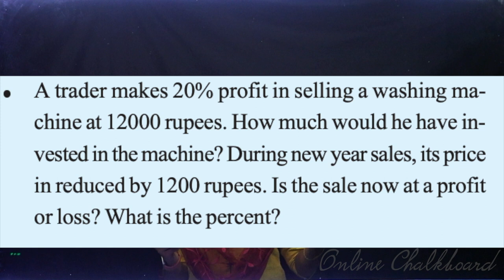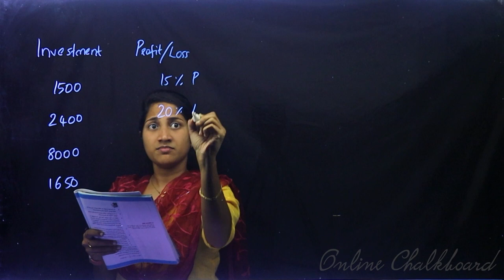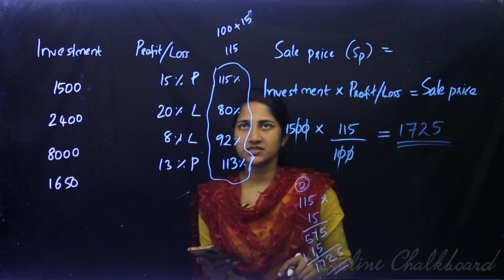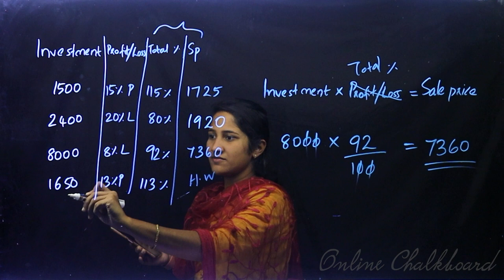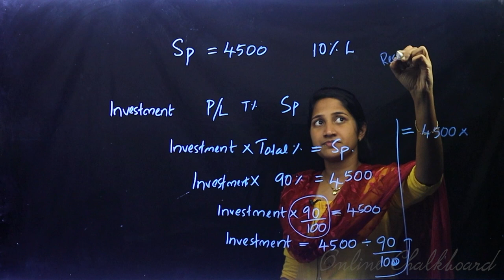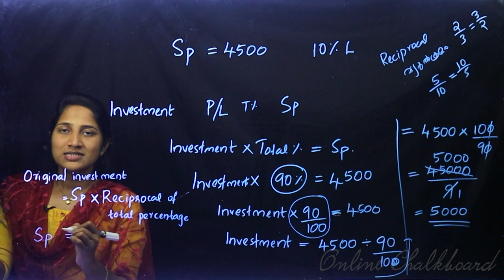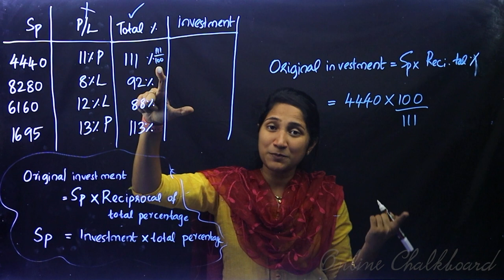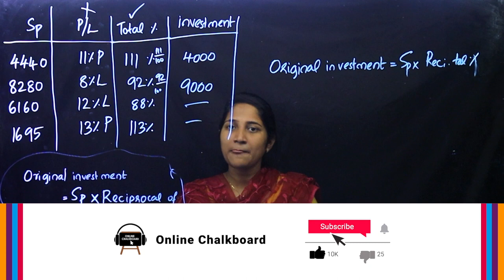Class 7 | MATHS | Chapter 10 - MONEY MATH - Part 4 | SCERT | Kite Victers | Aleena Sebastian